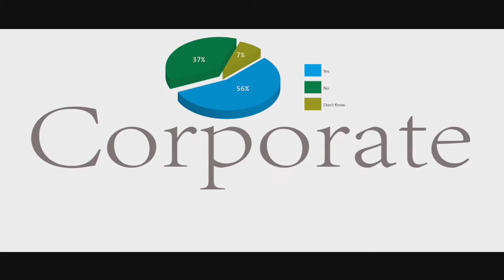2015 Promo Video- Mariachi Mexican Band Adelaide Australia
Birthday Parties and Private Functions
From ages one to one hundred, The Three Amigos Roving Mariachi Plus One can do them all. Their birthday parties are highly customized Mexican mariachi events where they take the time to learn about the party and craft a special interactive show tailored around the birthday person! They can fill any birthday with tons of mariachi fun and excitement.
One of the best parts about the roving Mexican mariachi show is they can play music for any age! For the younger kids, they are ready to go with Wiggles hits and other childhood favorites such as “Twinkle, Twinkle Little Star.” They can also bust out popular hits from today’s best artists like Bruno Mars and others, giving their songs their own unique Mexican mariachi feel (not to mention some improvised lyrics to fit the party). Feel like having an Italian theme for your party? Lovers will be dancing and you’ll be crooning along to old standards like “Volare,” “Marina,” and “That’s Amore” in no time.
That isn’t all, though. The Three Amigos Roving Mariachi Plus One can play Latin classics like “Tequila,” “La Cucaracha,” “La Bamba,” and “Guantanamera,” which will have guests feeling like they are in the heart of Cinco De Mayo in Mexico City after just a few magical mariachi notes.
Hosting a different event that you want them to play? Excellenté! They’re ready to play a wide variety of events. No matter the event, The Three Amigos Roving Mariachi Plus One can be there! For an extra special event, they can even extend the band to a full seven members, and more importantly—more exciting and entertaining mariachi!
Corporate
Their Mexican mariachi show is interactive and energetic show and will inject a special Latin vibe and a splash of piquant Salsa flavor into any corporate event. Regardless of the field, The Three Amigos Roving Mariachi Plus One bring their energetic Mexican mariachi show to you to entertain your guests. The Three Amigos Roving Mariachi Plus One will have your employees clapping, singing, and dancing like they grew up doing the Mexican Hat Dance in no time.
They can play classic Latin hits like “Tequila,” “La Cucaracha,” and “Guantanamera” to get people in the mood or they can play unique mariachi versions of today’s most popular tunes by artists such as Bruno Mars or classics like “Proud Mary.” They’ll even customize those pop song lyrics to include your company and your employees to add an extra layer of customization and energetic mariachi entertainment for you and to leave your employees with lasting memories of an amazing corporate Mexican mariachi event.
The Three Amigos Roving Mariachi Plus One’s client list already includes national and international corporations such as: Corona, Toyota, Hilton, Vodaphone, Woolworth’s, and Sky City.
Festivals
From Adelaide to Perth to Brisbane to Melbourne and Sydney, if you’ve got a festival anywhere in Australia, The Three Amigos Roving Mariachi Plus One can be there. They’re not called The Three Amigos Roving Mariachi Plus One for nothing, after all! At festivals they bring their Mexican mariachi fun and interactive show on the road, roving through the crowds and livening up everyone with authentic and engaging Mexican mariachi music.
They can also deliver a staged performance that will knock your sombreros off. With classic Latin tunes like “Tequila,” “La Cucaracha,” “La Bamba,” and “Guantanamera,” festivalgoers will think they’ve been transported to South America. The Three Amigos Roving Mariachi Plus One don’t only do traditional tunes, though. They are able to take requests and also play mariachi versions of classics like “Proud Mary” as well as the hottest songs on the radio from smash hit artists like Bruno. They’ll even improvise lyrics to make the experience a much more enjoyable, customized time. They love interacting with the crowd so that everyone walks away satisfied and with tons of sweet Mexican mariachi memories.
Past festivals have included: The Color Run in Adelaide, Sydney and Melbourne, the Mildura Arts Festival, and more!
Weddings
This is where mariachi music started! Thought to be derived from the French for “marriage” mariachi music was traditionally played at weddings, marking one of the most special and significant days of a person’s life. Adding a Mexican mariachi vibe will not only make the day incredibly memorable, but The Three Amigos Roving Mariachi Plus One bring an energetic, enjoyable vibe that will be pleasing to everyone there. They’re able to play at practically every part of the wedding event